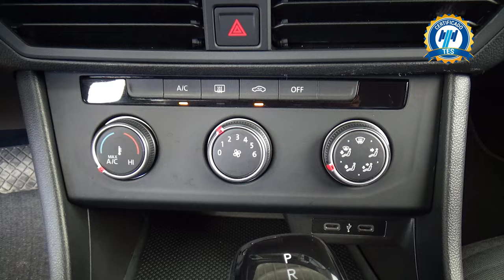Volkswagen / Jetta / 2023 - 28157